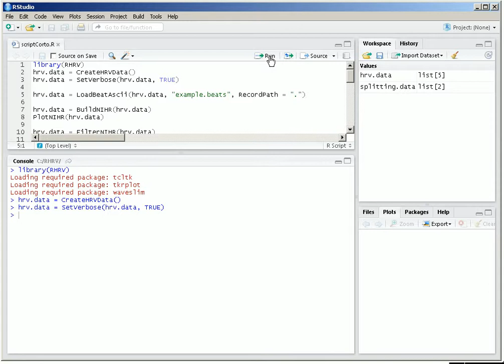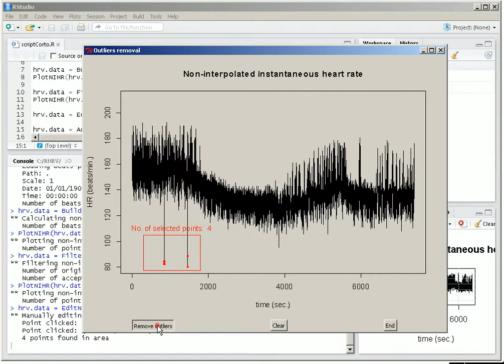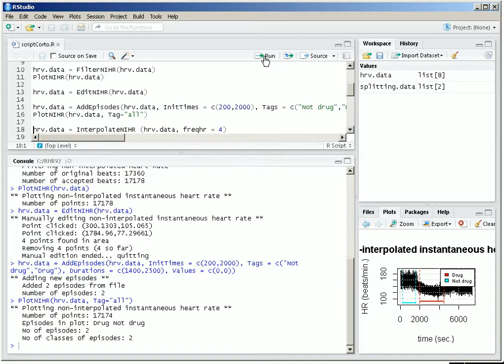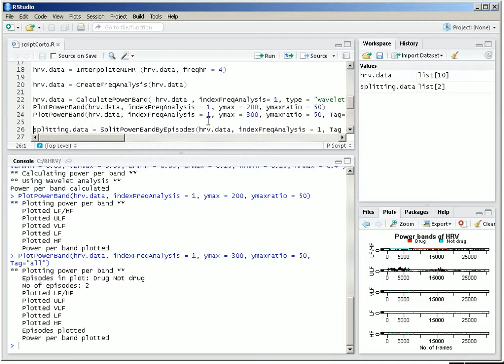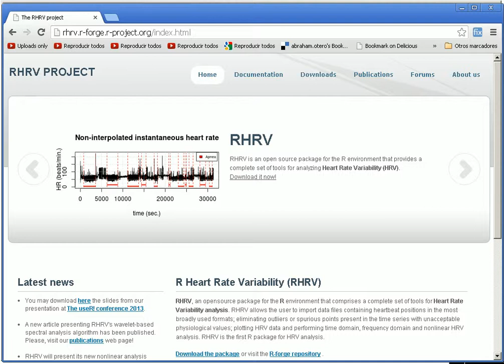RHRV Short Demo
Shorth demo of the RHRV (R Hearth Rate Variability) opensource package for performing hearth rate variability analysis.